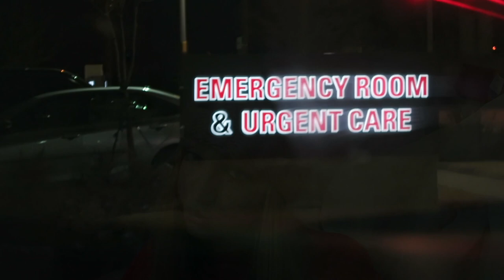EMERGENCY ROOM VISIT! OH NO!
Welcome to the continuation of vlogmas, as you can see I've been busy with some health stuff and haven't quite had the time to vlog everyday but have been posting as much as I can! yay!
Today in this vlog, we had a unexpected turn of events as we had to go to the ER, my levels were scary off.